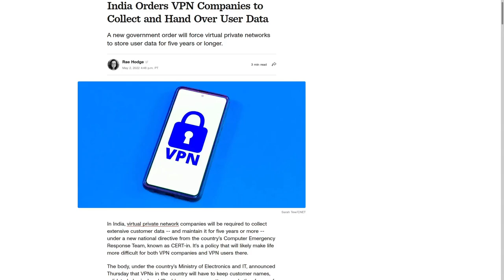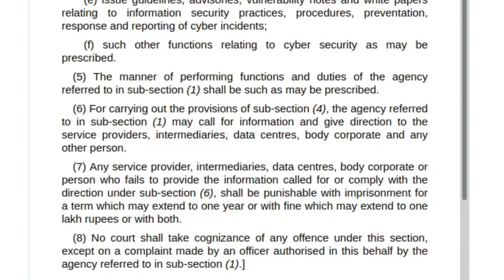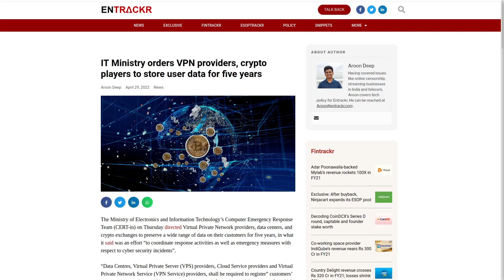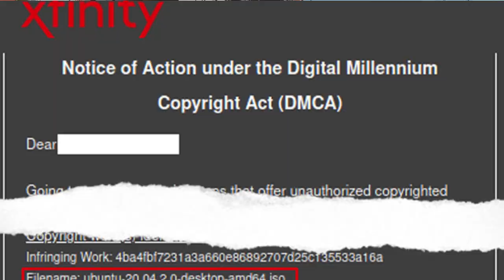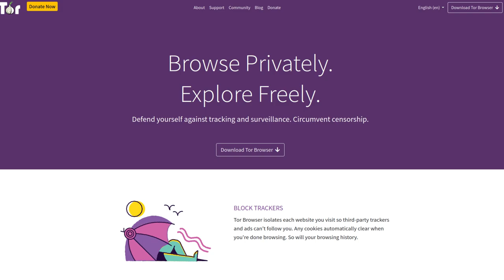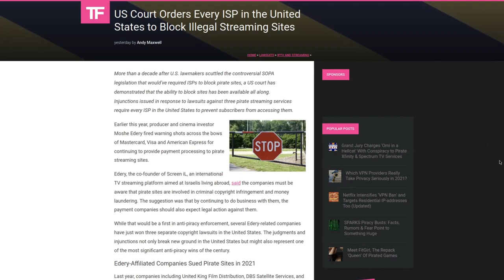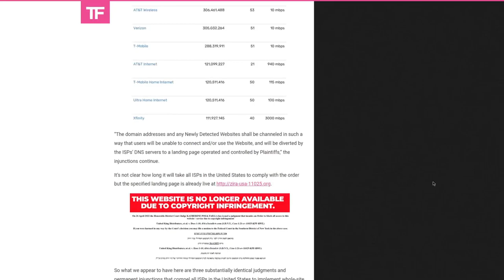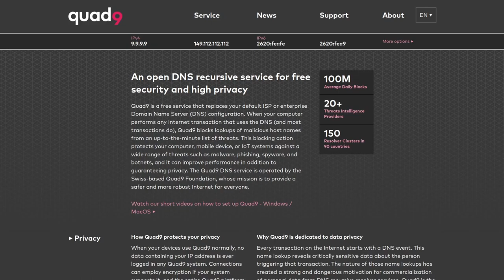India Will Start Forcing VPN Surveillance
In this video I discuss the Indian governments recent move to require all VPN's within India to collect information about their users, and retain it for up to 5 years for the Indian government to look through whenever they want.  I also discuss a recent court order handed down by a US judge that demands ISP's start censoring streaming sites.

Monero
45F2bNHVcRzXVBsvZ5giyvKGAgm6LFhMsjUUVPTEtdgJJ5SNyxzSNUmFSBR5qCCWLpjiUjYMkmZoX9b3cChNjvxR7kvh436

Bitcoin
3MMKHXPQrGHEsmdHaAGD59FWhKFGeUsAxV

Ethereum
0xeA4DA3F9BAb091Eb86921CA6E41712438f4E5079

Litecoin
MBfrxLJMuw26hbVi2MjCVDFkkExz8rYvUF

Dash
Xh9PXPEy5RoLJgFDGYCDjrbXdjshMaYerz

Zcash
t1aWtU5SBpxuUWBSwDKy4gTkT2T1ZwtFvrr

Chainlink
0x0f7f21D267d2C9dbae17fd8c20012eFEA3678F14

Bitcoin Cash
qz2st00dtu9e79zrq5wshsgaxsjw299n7c69th8ryp

Etherum Classic
0xeA641e59913960f578ad39A6B4d02051A5556BfC

USD Coin
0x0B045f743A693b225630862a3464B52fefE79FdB